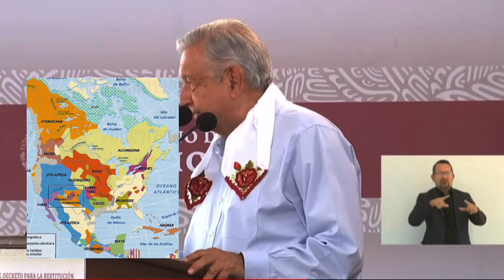Son los peublos originarios los dueños del todo el territorio mexicano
Es un hipócrita todo lo que hace es por razones electorales y populistas es un hipócrita